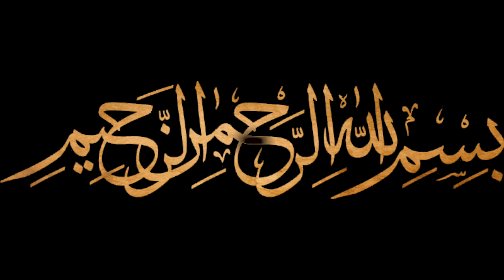2 DAAT K BEHTAREEN BAKRE IN BHIWANDI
Shehzad
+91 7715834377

BAKRA KINGDOM IS ONE OF THE OLDEST AND FIRST DIGITAL PLATFORM WHICH HELPS TO SELL THE GOATS ON YOUTUBE & SOCIAL PLATFORMS IN A PROFESSIONAL WAY...IF YOU WANT TO CONTACT MESSAGE ME ON INSTAGRAM...